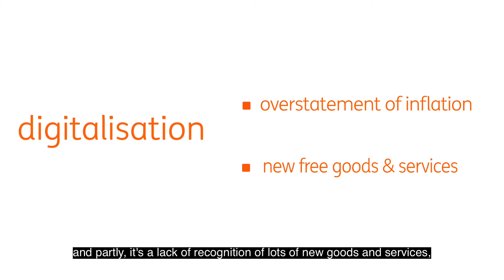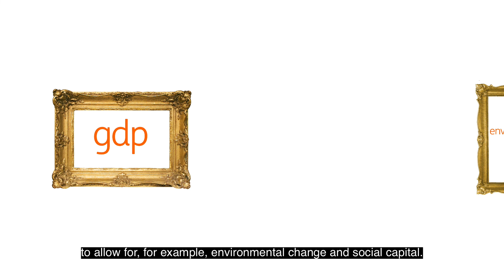US GDP is routinely understated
ING's Chief Economist, Mark Cliffe, on the main findings of his major new report, 'GDP: A digital remix'